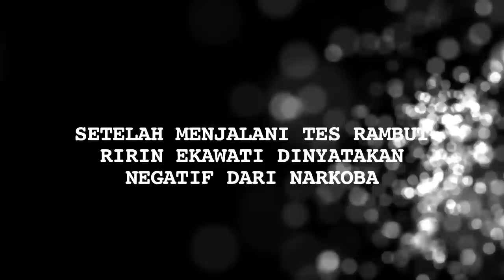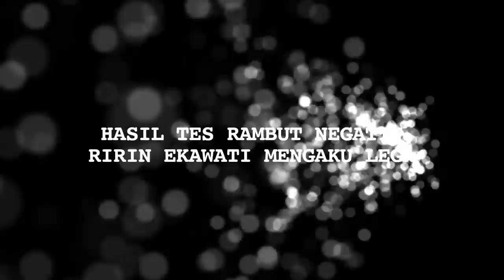Hasil Tes Rambut Negatif, Ririn Ekawati Minta Maaf pada Keluarga - Cumicam 17 Maret 2020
Ririn Ekawati